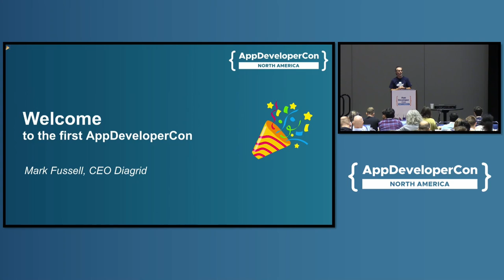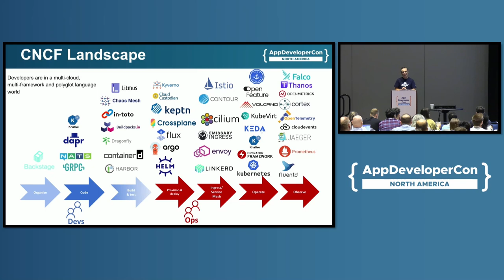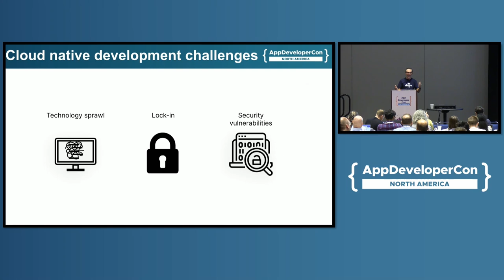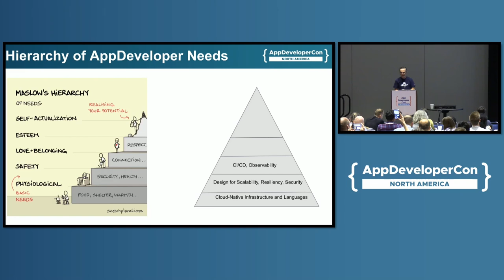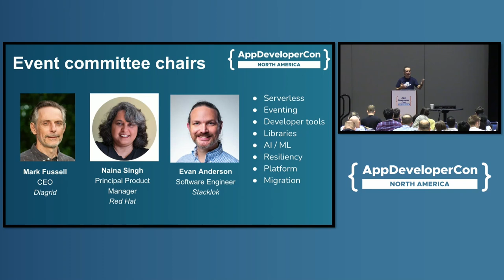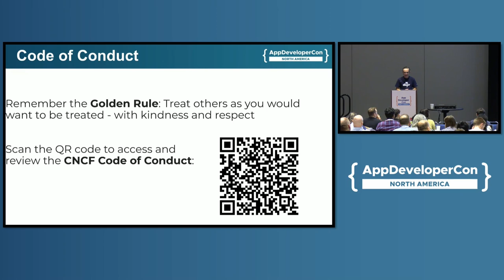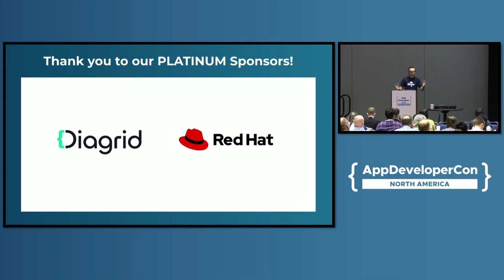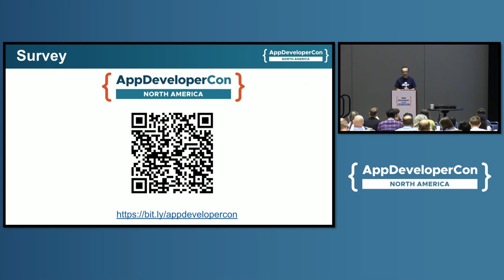Welcome + Opening Remarks - Mark Fussell, Diagrid